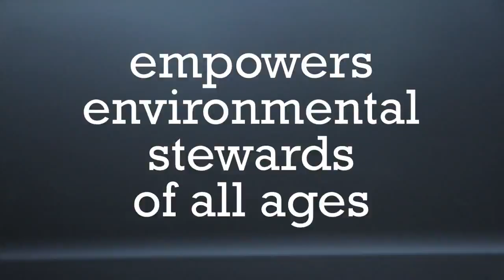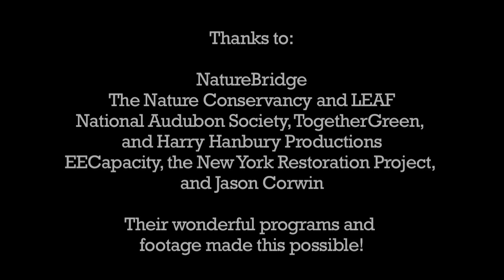Environmental Education (NAAEE)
Environmental education connects people and nature, prepares students for the future, empowers environmental stewards of all ages, builds community, and changes lives.